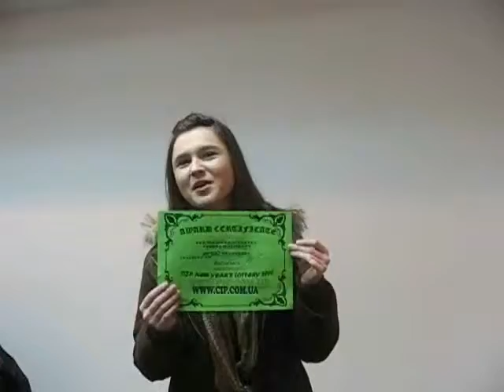Победители Новогодней Лотереи CIP Work and Travel USA 2010